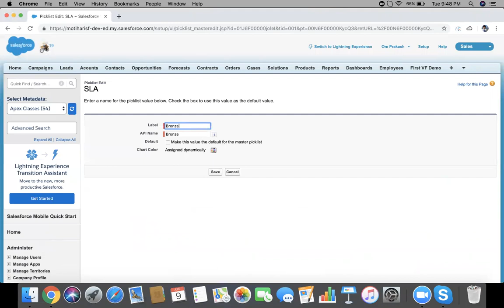Find the Picklist field values on Account object - Beginner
Question : There is already an existing pick list on the Account Detail section which I need to update. I just can't find where it is to amend it.